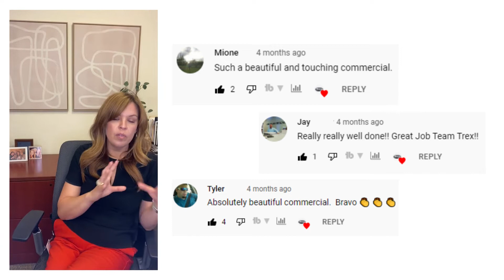Let's Talk Trex: Behind the Scenes of the We See It Too Campaign with Bethany Perez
In 2022, Trex launched a new campaign titled, "We See It Too." Trex Brand Manager, Bethany Perez lead the team for this project to create a series of stories showcasing a variety of ways a family uses their outdoor space throughout a lifetime. The resounding message throughout is that whatever you picture for your outdoor space, Trex sees it too. And, it has the products, tools, and guidance to take any vision into a reality. In this video, Bethany explains how her team brought this campaign to life.